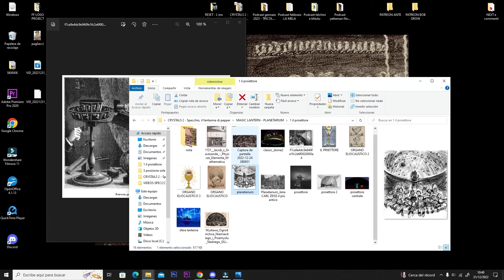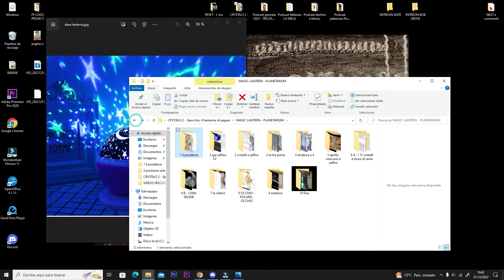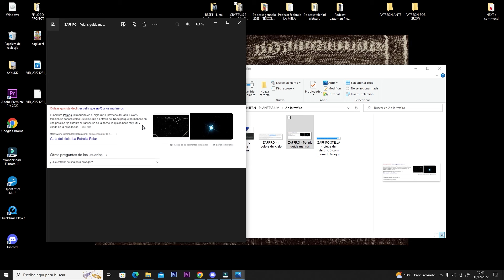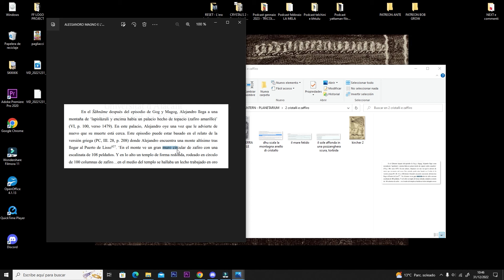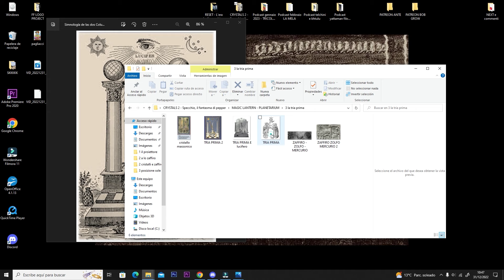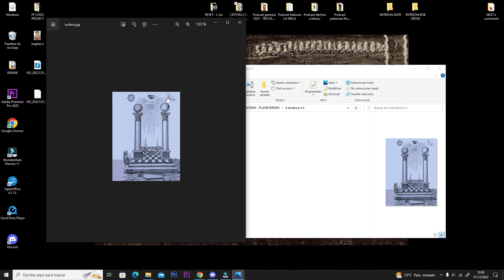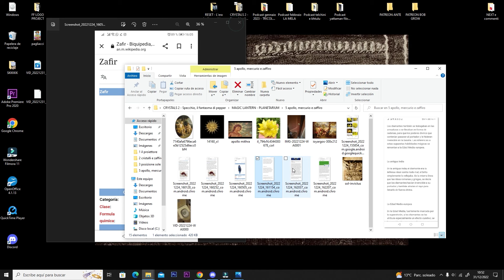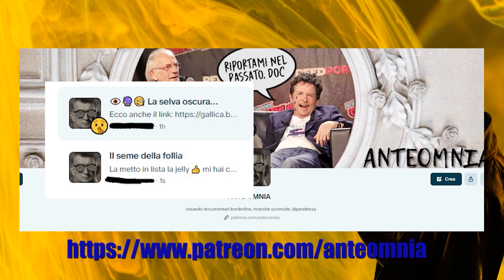Gli SPECCHI sulla TERRA 3 (il cielo azzurro)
Non lanciatevi in conclusioni affrettate senza vedere lo studio completo.
Non sprecate cartucce.
Ante

🤖 Vi invito inoltre ad iscrivervi al mio secondo canale, MAGIC MAGNET

Ricordate che la mia ricerca si sostiene grazie ai vostri contributi.
Accedendo ad uno dei 3 livelli presenti nella mia pagina, oltre ad ottenere tutti i contenuti integrali, mi aiuterete a continuare questi studi.
Spero vi uniate anche voi a questo gruppo di ricerca!
Ante

P.S.
Se avete il pollice verde e volete dei consigli rapidi ed infallibili per un bel raccolto, io ho scritto un manuale per voi, dalla Spagna con furore: